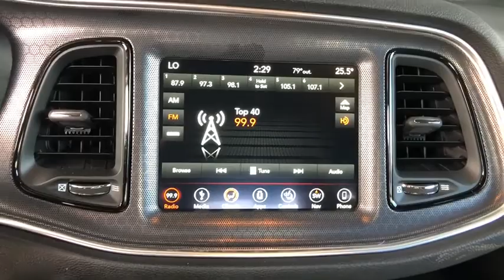2018 Dodge Challenger Denver, Littleton, Aurora, Parker, Colorado Springs, CO J0005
Pau Granite Pearl Coat  2018 Dodge Challenger available in Denver Colorado at Brandon Dodge. Servicing the Littleton, Aurora, Parker, Colorado Springs, CO area.

Brandon Dodge
5600 S Broadway